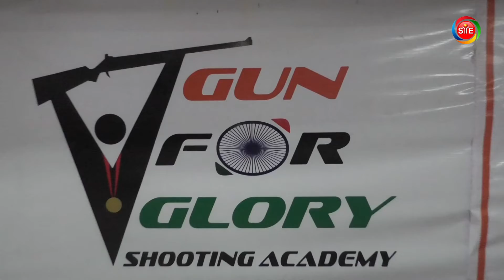రైఫిల్ షూటింగ్ లో సత్తా చాటుతున్న సురభి భరద్వాజ్ || Sports News in Telugu l SYEOTT